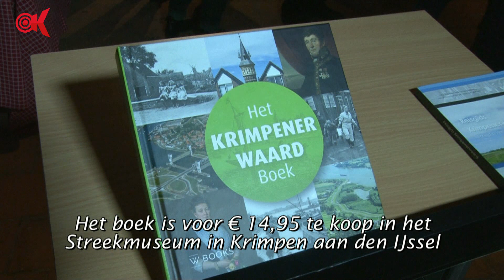Het Krimpenerwaard boek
De eerste twee exemplaren van "Het Krimpenerwaard Boek "zijn 25 april 2017 overhandigd aan de wethouders van de gemeente Krimpenerwaard en Krimpen aan den IJssel.